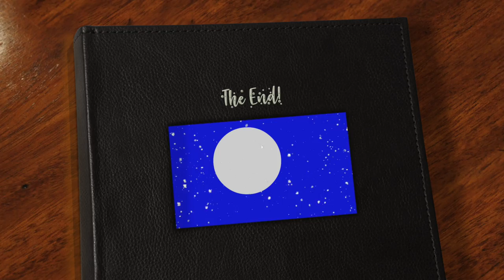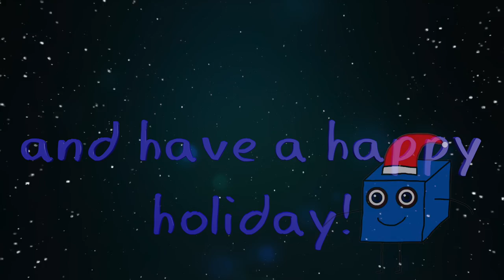Ian the Icecube: Sam the Red nosed flame (Christmas 2020)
Plot: When Sam gets a new outfit for the Christmas dance but Chad mocks her after she causes an accident with the decorations. Sam thought she would get humiliated but then she gets a surprise during her walk.

Sam the red nosed flame song (Inspired by Jack Johnson's cover of Rudolf the red nosed reindeer)